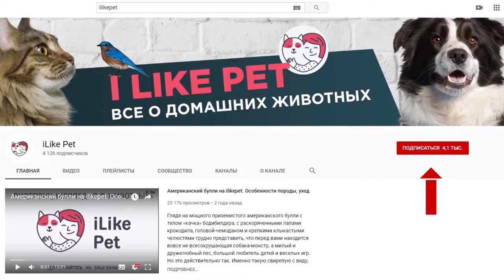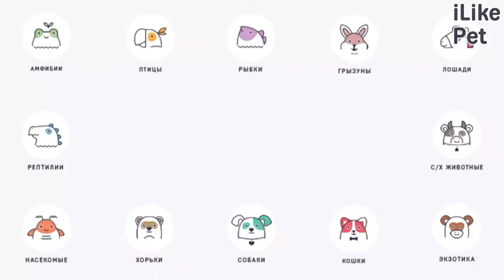Как выбрать наполнитель для кошачьего туалета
Как выбрать наполнитель именно для вашей кошки? На что стоит обращать особое внимание при выборе наполнителя для кошки? Рассмотрим самые распространенные советы на эту тему.